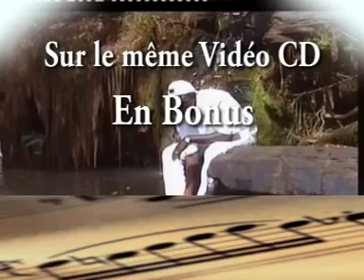Alpha Mim -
Une fusion du reggae, du têkê et du sinsinnou, deux rythmes du nord bénin mélangé au rythme reggae aujourd'hui patrimoine de l'unesco.

Reggae music, benin reggae musique est notre objetif